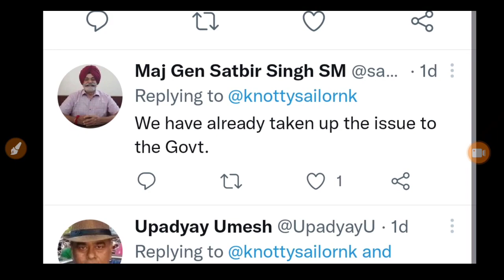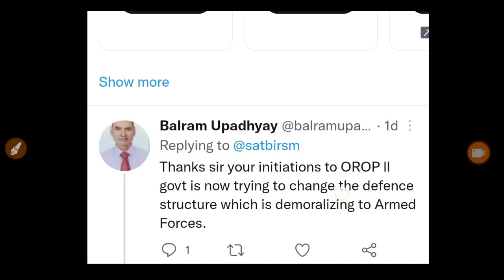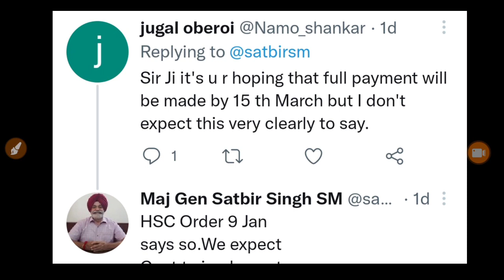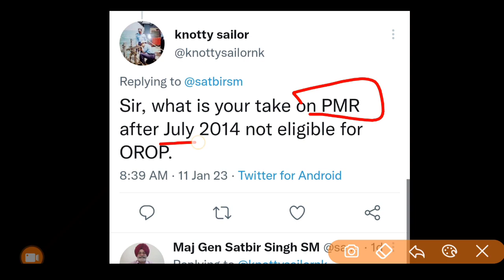खुशखबरी, OROP-2 पर PCDA और कोर्ट का तोहफा DA/DR | OROP-2 ARREAR जारी!